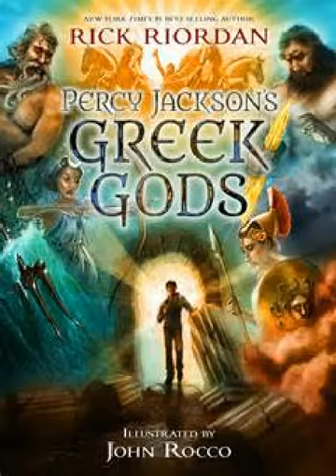Percy Jackson's The Greek Gods Ch10 (Poseidon Gets Salty)